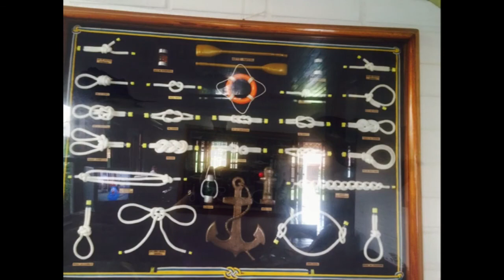Minhas férias em família!!!😃💗✌️👍👏